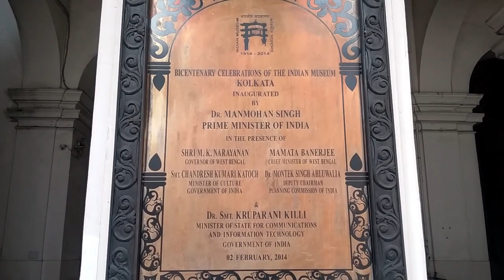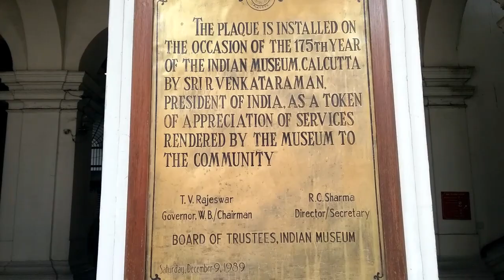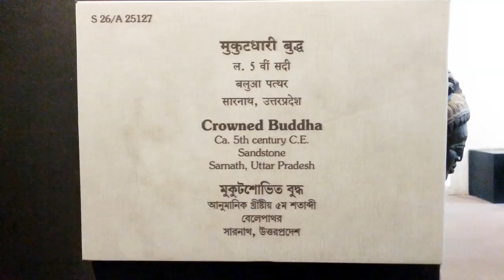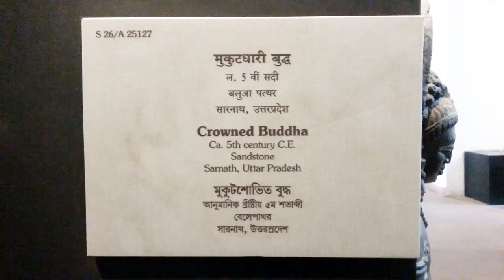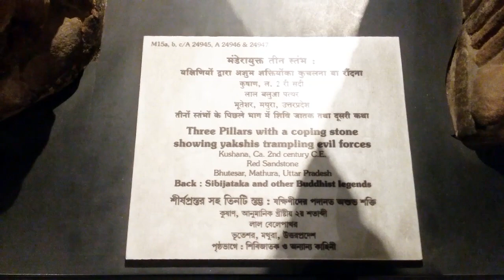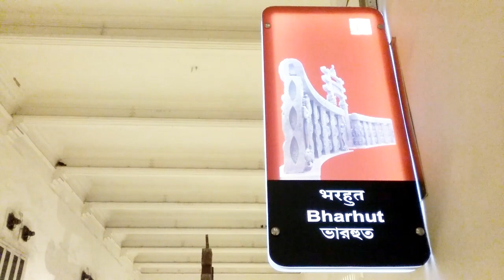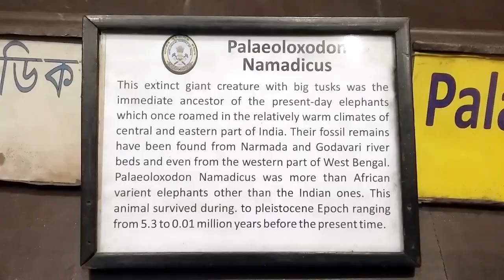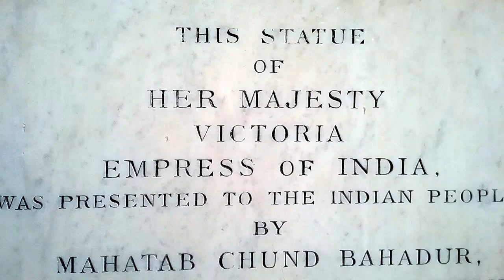Indian Museum 2020 | Indian Museum Tour | The biggest museum in Asia | Indian Museum Kolkata(Part-1)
Kolkata Museum Tour 2020 ( 1st Part )